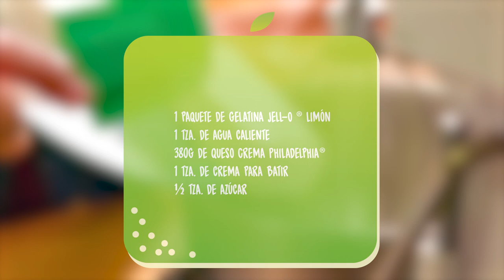Cómo crear: Pino Limón.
Nos encantan estas fechas porque aún seguimos festejando las fiestas decembrinas ¿un postre diferente? ¿por qué no? Dales este pinito de Jell-O®